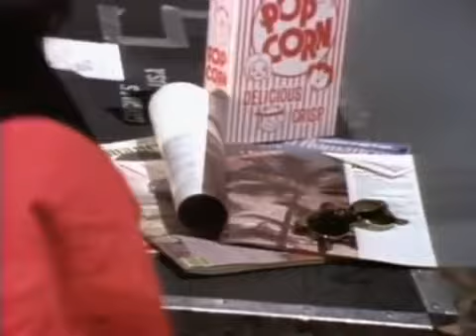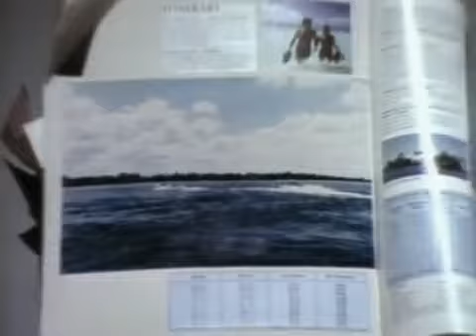"Vacation" by The Go Go's Alvin and The Chipmunks 3 смотреть, слушать онлайн soundkino biz